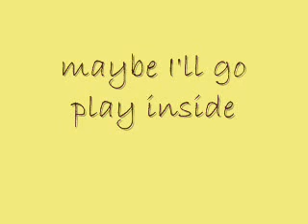Whose toy? MY toy!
Henry and China got new stuffed toys - Henry took both of them.  China didn't get a look in, and never does when it comes to stuffies!